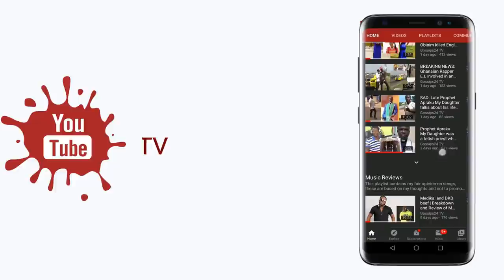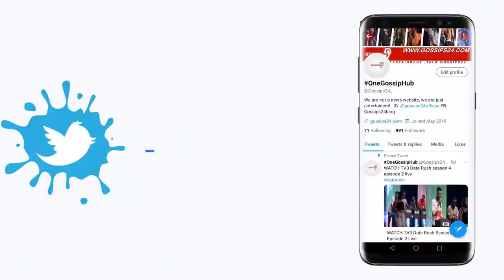Nigerian Actor Jim Iyke reveals how he ch0pped a Ghanaian actress on set